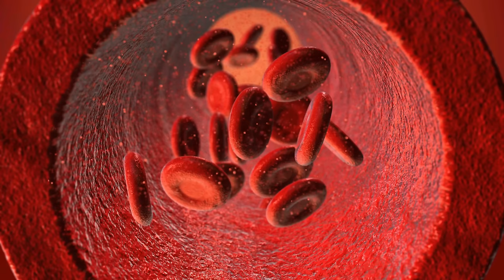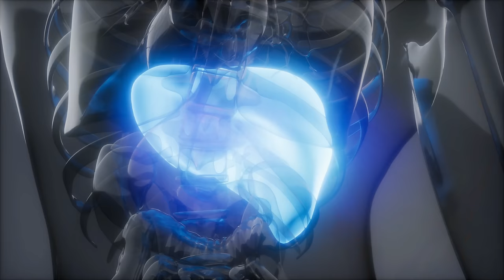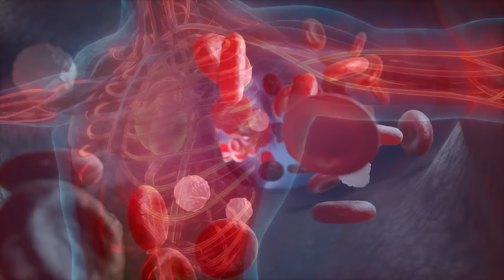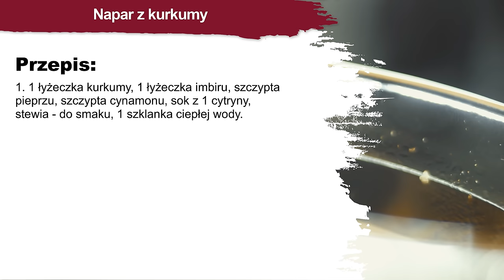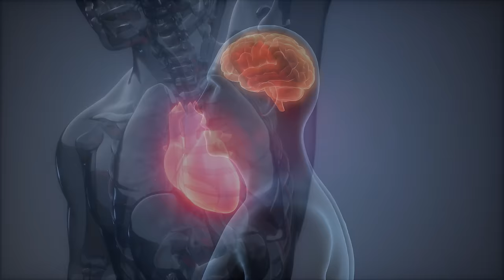Nie tylko kawa i herbata. Te 6 naparów poprawi Ci zdrowie!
Matcha – rodzaj zielonej herbaty, sproszkowana japońska zielona herbata pochodząca z odmiany Tencha. Uznawana za najbardziej aromatyczną zieloną herbatę.

Cechuje się wysoką zawartością bioaktywnej L-teaniny (substancja relaksująca i uspokajająca; ponadto poprawia jakość snu) oraz chlorofilu. Matcha charakteryzuje się dwukrotnie większą zawartością kofeiny niż standardowa zielona herbata. Połączenie kofeiny i L-teaniny w matchy powoduje zwiększenie koncentracji, czujności oraz wydajności organizmu – łagodząc negatywne skutki stresu.

Źródło rutyny – w połączeniu z witaminą C ochrania i wzmacnia naczynia krwionośne oraz zapobiega chorobom układu sercowo-naczyniowego; często mówi się o tym że gryka zawiera sporo rutyny, ale jak się okazuje – matcha o wiele więcej – 62.3 mg/100 g vs. 1968.8 mg/L.

Napar z pokrzywy: w fitoterapii wykorzystywany zarówno korzeń, jak i liść; dziś będzie więcej o liściu, z uwagi na napar, który można z niego przygotować, ale korzeń pokrzywy jest równie ciekawym surowcem, np. z tego względu na to, że znajduje zastosowanie w łagodnym przeroście gruczołu krokowego u mężczyzn z uwagi na zdolność do hamowania wiązania epidermalnego czynnika wzrostu (EGF) do jego receptora w komórkach stercza.

A sam liść pokrzywy, z którego można przygotować napar – działa moczopędnie – zmniejsza subiektywne odczucie opuchnięcia; słabo p/krwotocznie (przyspiesza wytwarzanie protrombiny), przeciwanemicznie – zwiększa ilość hemoglobiny oraz liczbę czerwonych krwinek; nieznacznie obniża RR.

Tulsi: tzw. bazylia święta; znana od tysięcy lat w medycynie ajurwedyjskiej; obecnie uznawana jako tzw. adaptogen, czyli substancja, która dopasowuje się do potrzeb organizmu – w tym rozumieniu Tulsi łagodzi stres i ułatwia organizmowi osiągnięcie stanu równowagi wewnętrznej (homeostazy)

Tulsi w badaniach u ludzi: zwiększenie liczby komórek NK oraz limfocytów Th; zwiększona odporność na infekcje bakteryjne; subiektywne zmniejszenie zmęczenia; poprawia funkcje kognitywne, pamięć krótkotrwałą oraz koncentrację; zmniejszenie nawet o 31.6 – 39 % symptomów związanych ze stresem u pacjentów psychosomatycznych.

Napar z kurkumy:  kurkuma - kłącze rośliny z rodziny imbirowatych – ostryż długi (Curcuma longa). Główne substancje bioaktywne występujące w kurkumie, nadające jej charakterystyczny pomarańczowy kolor to kurkuminoidy, z których aż 77% stanowi kurkumina.

Działanie kurkuminoidów: przeciwutleniające, przeciwzapalne i kardioprotekcyjne, wpływ na układ nerwowy.

Napar z czystka: znany już od lat i faktycznie w czasach obecnych coraz częściej potwierdza się jego właściwości prozdrowotne znane z medycyny ludowej; główne związki biologicznie aktywne: flawonoidy; duży wpływ na układ odpornościowy – z uwagi na działanie p/bakteryjne, p/wirusowe oraz p/pasożytnicze oraz ogólne wzmacniające naszą odporność. Inne zastosowania: profilaktyczne w kontekście cukrzycy, chorób układu sercowo-naczyniowego, czy neurodegeneracyjnych.

Yerba mate: tzw. herbata paragwajska (pozyskiwana z ostrokrzewu paragwajskiego; Ilex paraguariensis). Co interesującego występuje w mate? Na pewno kofeina, ale też inne alkaloidy, jak teobromina, teofilina -tak, chodzi o teofilinę, czyli dokładnie takie samo działanie, jak lek stosowany w leczeniu astmy; teofilina występująca w mate ma działanie rozszerzające oskrzela, a tym samym ułatwiające oddychanie.

⏱️ W FILMIE OMAWIAM:
0:00 | 6 prozdrowotnych naparów, które warto pić
0:21 | Herbata matcha (sproszkowana zielona herbata)
3:30 | Napar z liści pokrzywy (herbatka z pokrzywy)
5:24 | Napar z Tulsi (bazylia święta)
7:52 | Napar z kurkumy
11:33 | Napar z czystka
13:30 | Yerba mate
16:00 | Ważna uwaga końcowa

📷 MÓJ IG:
dr_angelika_kargulewicz